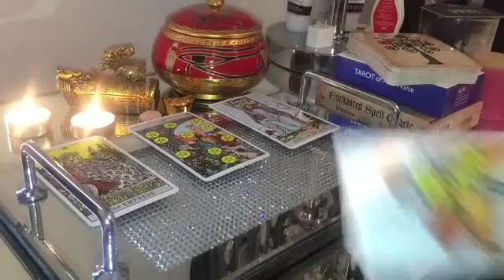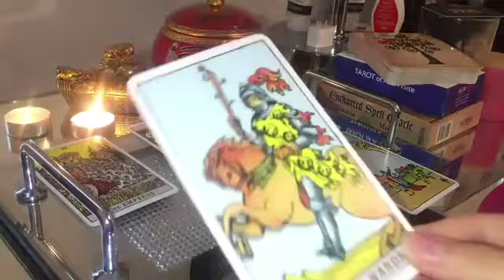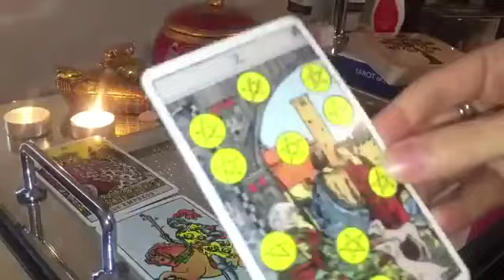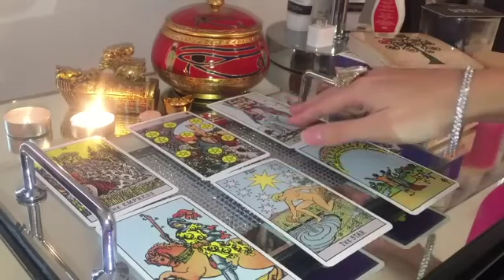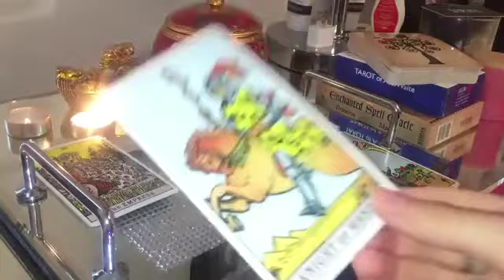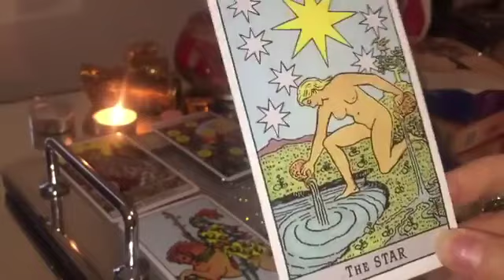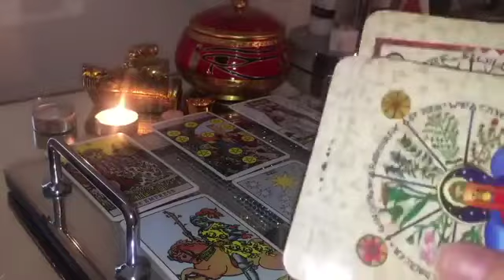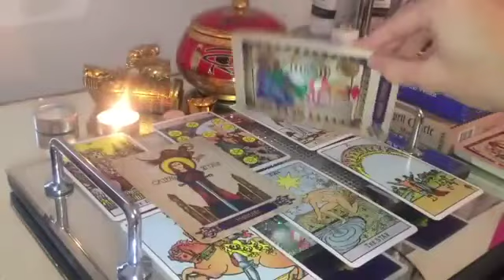VIRGO! LOTS OF FATED GOODIES ARE COMING IN! OMG!! 😍🔥18-24 DECEMBER 2023 WEEKLY TAROT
☃️ 😍🔥18-24 DECEMBER 2023 WEEKLY TAROT